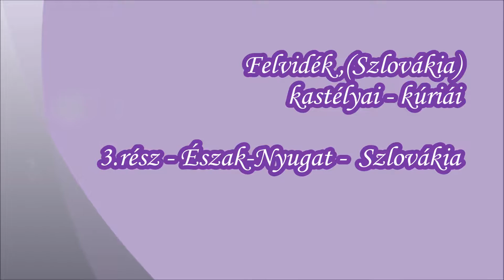Felvidék, (Észak-Nyugat Szlovákia) kastélyai és kúriái, 3.rész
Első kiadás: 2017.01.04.